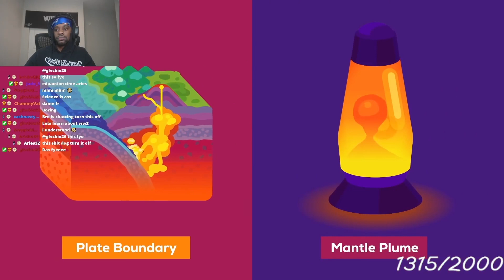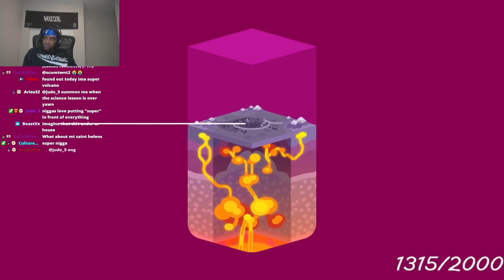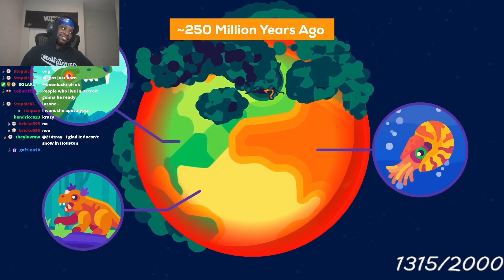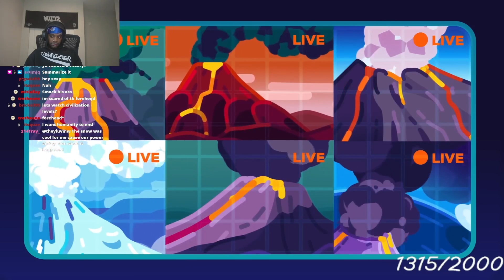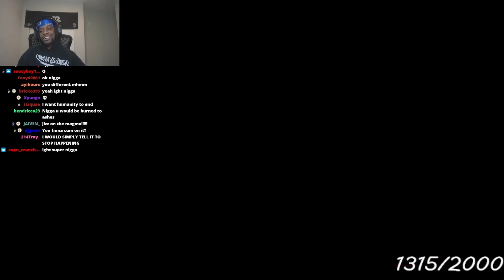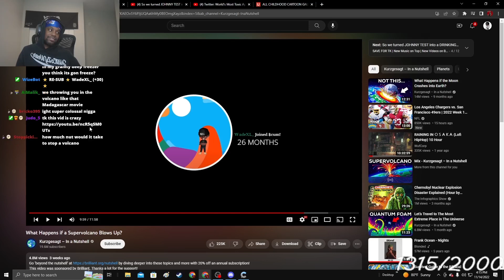SCUMTK learns about SUPER volcanos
sub up
Link to the original videos 🔽